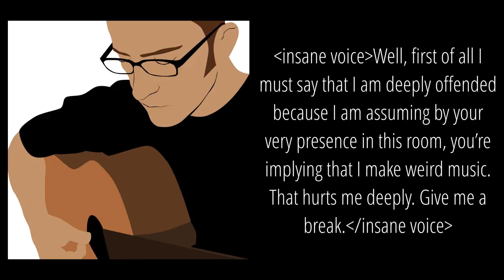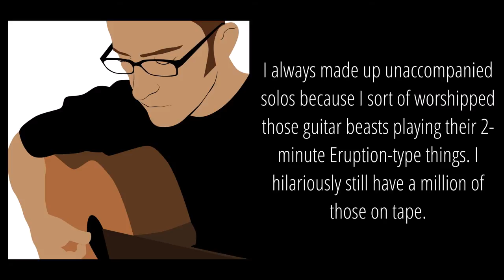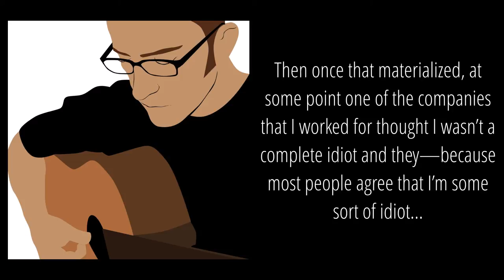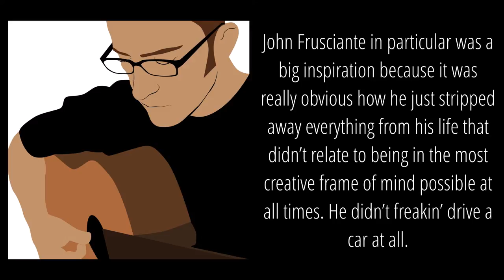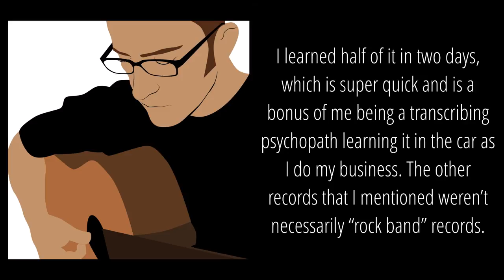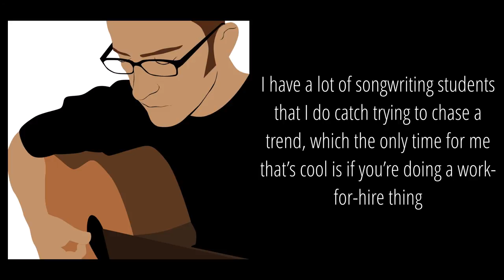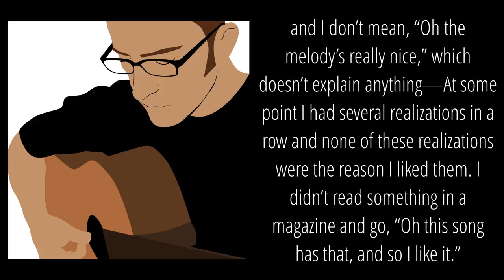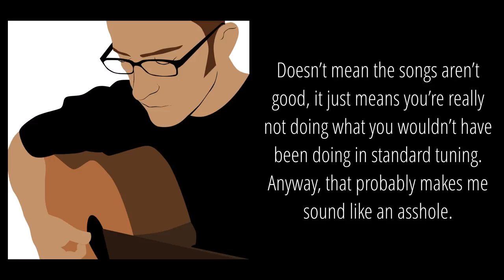Make Weird Music: Interview with Dale Turner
Dale Turner is a multi-instrumentalist full-time musician and instructor based in Los Angeles, California. He's been playing and making music for most of his life and in the past few years has begun producing and releasing his own weird music. His album, Mannerisms Magnified, was released in 2010 and is a fantastic representation of how good songwriting can feature aspects of "weirdness" without twisting anyone's ear.